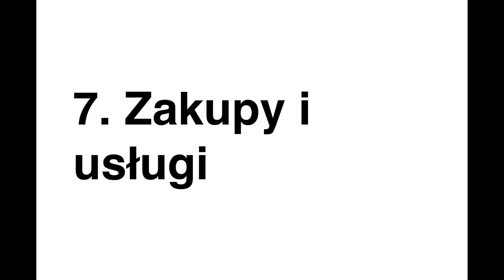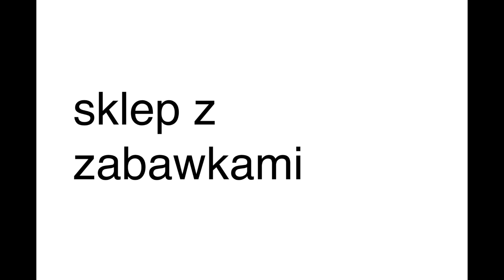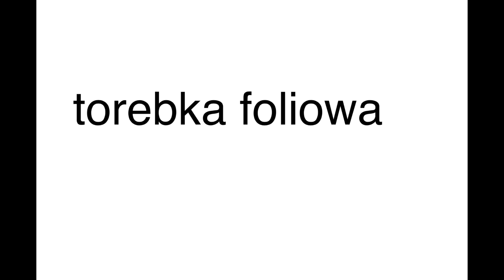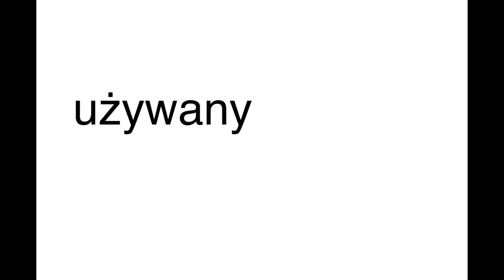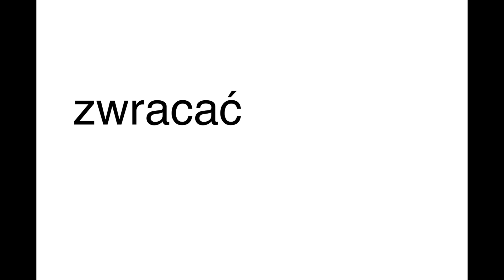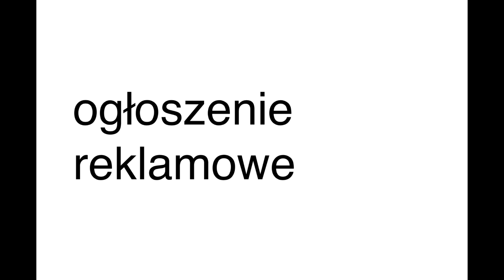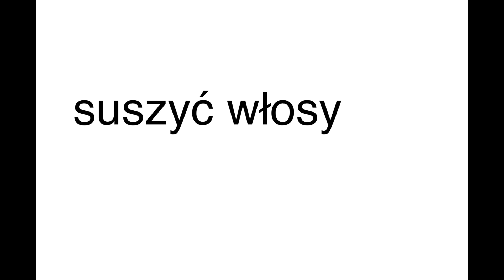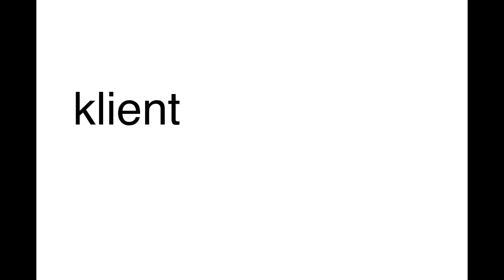7 Idziemy na zakupy- poziom B1